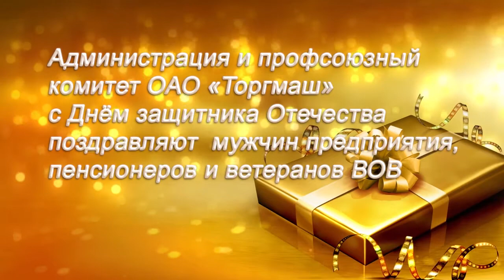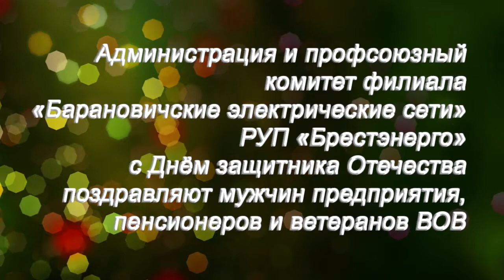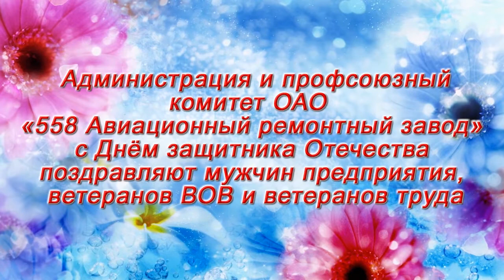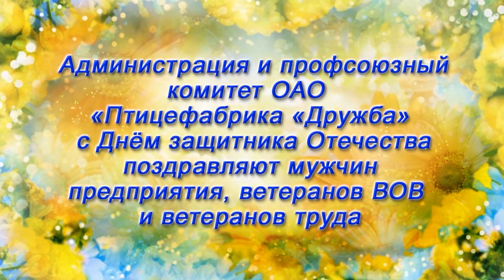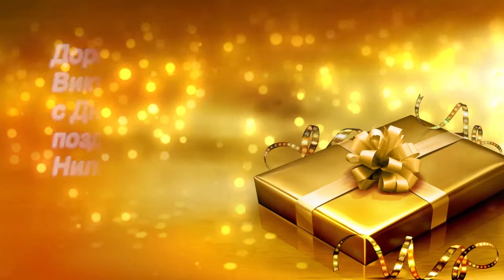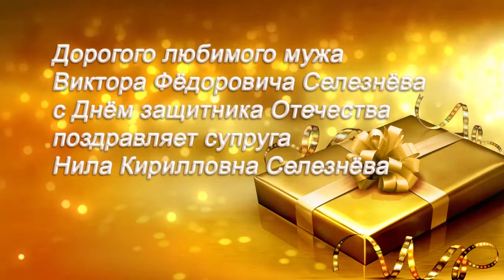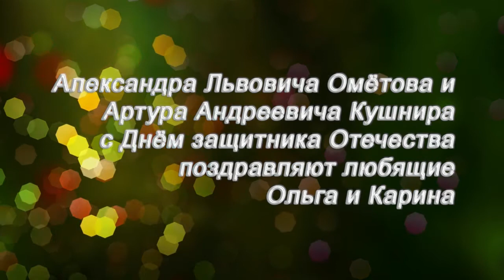Программа "Примите поздравление" от 23.02.21.